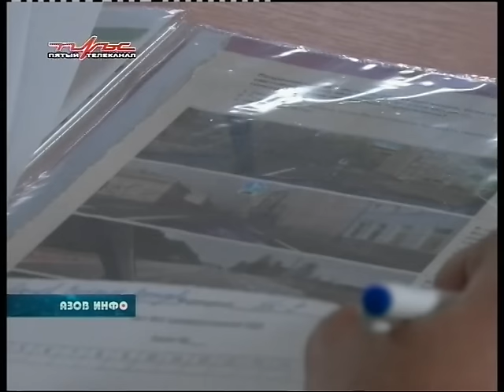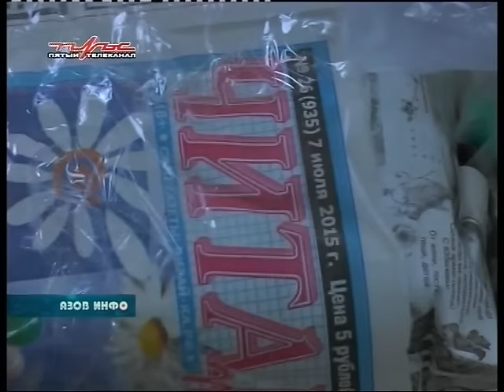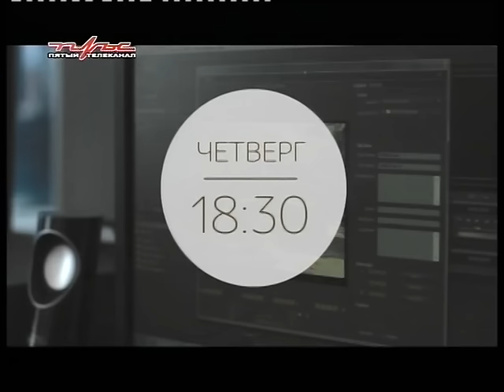23 10 15 Азов Инфо